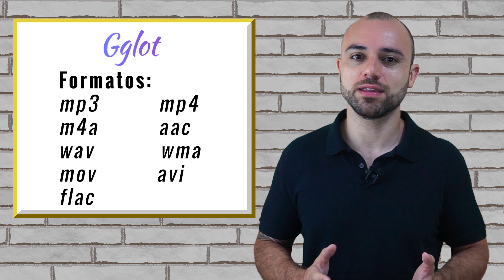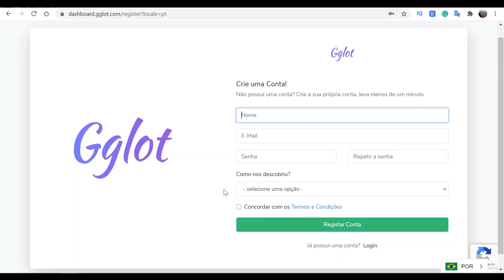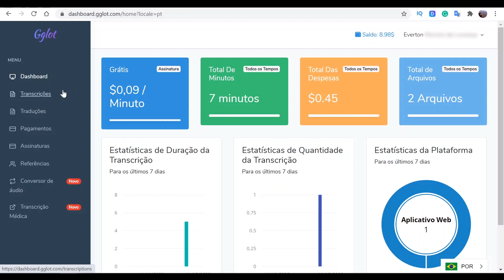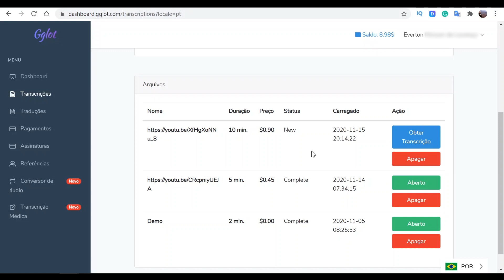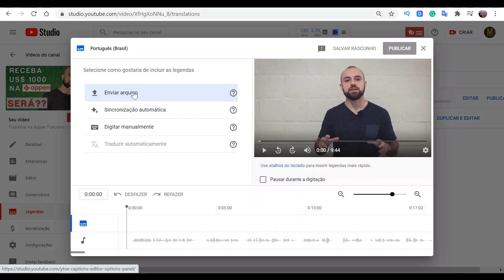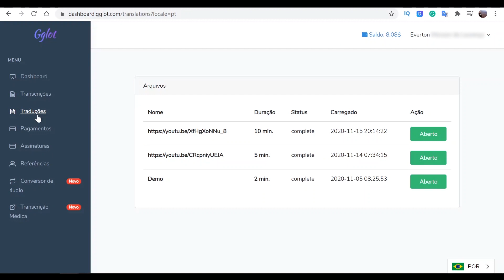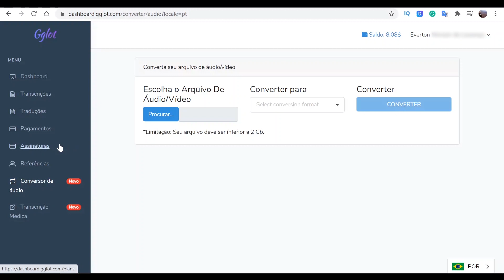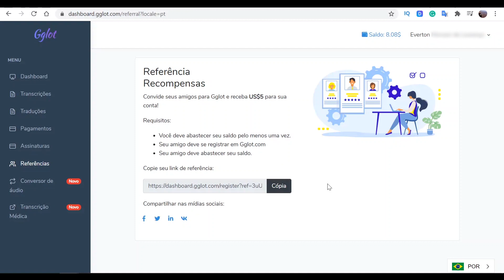🔊 Como Converter ÁUDIO e VÍDEO em TEXTO Automático | Gglot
Veja como converter qualquer arquivo de áudio e vídeo em texto de forma automática com o Gglot. Ferramenta muito útil para canais do Youtube, blogueiros, professores de cursos online e freelancers. Se você busca maneiras de ganhar dinheiro trabalhando pela internet com transcrições e traduções, saiba que o Gglot pode te ajudar. Veja como neste vídeo, confira!

📺Seções do Vídeo
0:00 Introdução
0:26 O Que é o Gglot
2:17 Como se Cadastrar
3:04 Como Realizar uma Transcrição no Gglot
6:43 Como Adicionar Legenda no Youtube
7:21 Como Traduzir Texto no Gglot
8:33 Planos e Valores do Gglot
9:33 Como Ganhar Créditos com Link de Referência
9:47 Como Utilizar o Gglot para Ganhar Dinheiro na Internet
10:19 Opinião do Monetizando sobre o Gglot